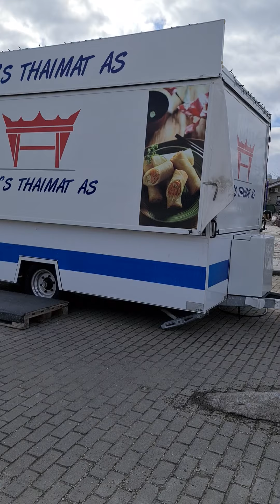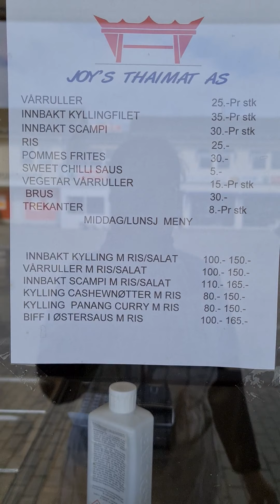Ep3.ชีวิตแม่ค้าอาหารไทยในนอร์เวย์ ป่อเปี๊ยะทอด /Joy&Sofia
รีวิวชีวิตแม่ค้าในต่างแดนมีค้าอาหารไทยแม่ค้าป่อเปี๊ยะทอด/ไก่ทอด/กุ้งทอด พร้อมอาหารอื่นๆอีกมากมายหลายเมณู.